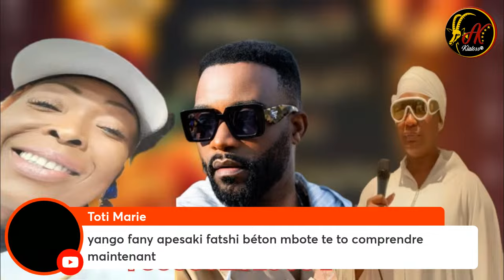Nana est ce que oyebi dieta kabuya a confirme abota na fally + elingite akende kin azo banga Felix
Oyo likambo somo boye nana oyebi muwana nayo mosusu Wendy